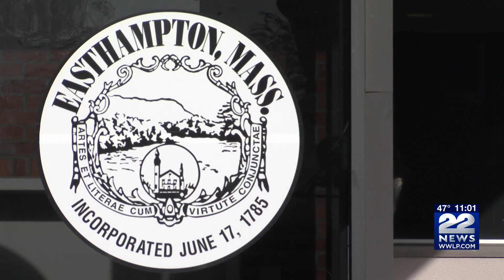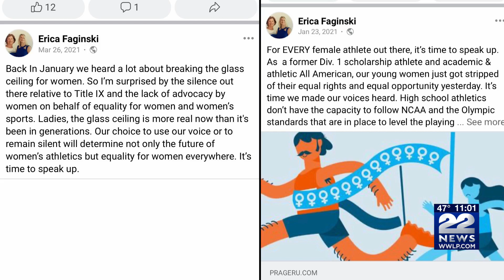Easthampton superintendent candidate facing accusations of “transphobic rhetoric”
Another wrinkle in Easthampton’s search for a new superintendent of Schools.